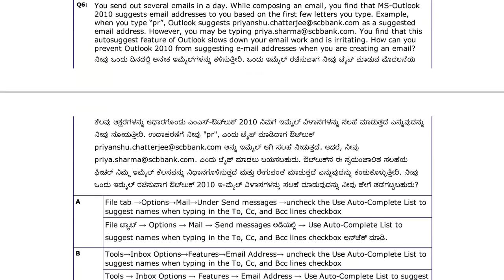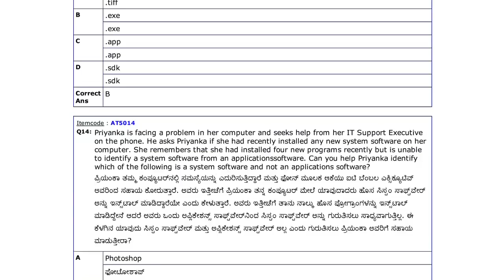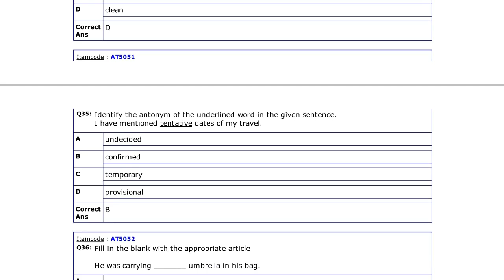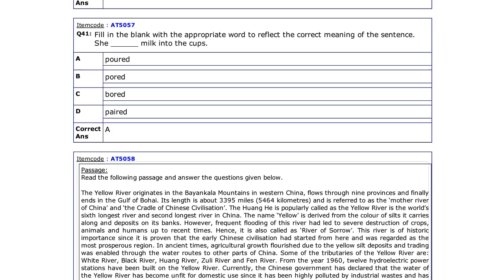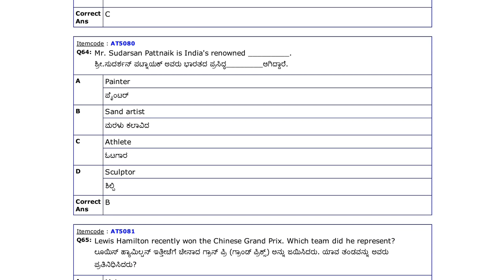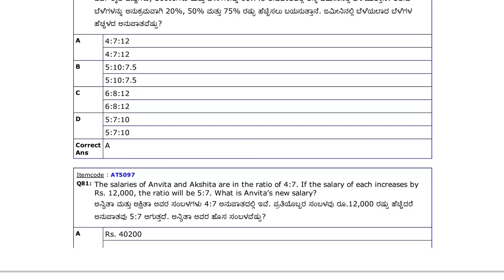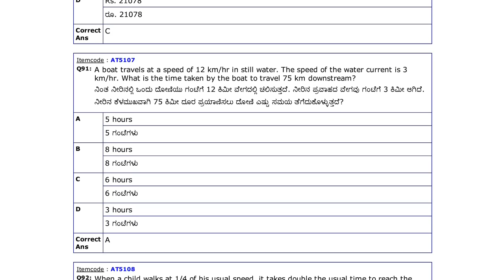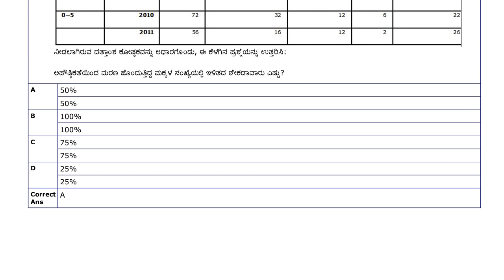KPTCL/BESCOM/HESCOM/GESCOM/MESCOM assistant and junior assistant exam question paper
kptcl previous year question paper

( Topic : RBI GK Questions/Reserve Bank of India)
Part 7  : Coming soon
Part 8 :  Coming soon

Part 2 : Coming soon
Part 3 : Coming soon
Part 4 : Coming soon

September 2017 : Coming soon

( Topic : International Airports in India)
Part 15   : Coming soon
Part 16     : Coming soon
Part 17     : Coming soon

(Topic : Famous Slogans Indian Freedom Fighters)

( Topic : Branches of Geography)
Part 2 :
Part 3 :
Part 4 :

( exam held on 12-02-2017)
Paper 2 : Coming Soon

( Exam held on 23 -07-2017)
Paper 2 :

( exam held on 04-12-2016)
Paper 3 : Coming soon

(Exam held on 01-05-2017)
Paper 2 :
Paper 3 :

( Topic : how to download PUC textbook)

Youtube Java Script
Music

110
0001
Youtube Java Script
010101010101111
Youtube Java Script
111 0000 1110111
1111
00011
11000
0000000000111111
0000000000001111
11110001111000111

11000
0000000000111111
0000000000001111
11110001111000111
11000
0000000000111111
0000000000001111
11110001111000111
11000
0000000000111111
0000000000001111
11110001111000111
Unknown Keyword
I